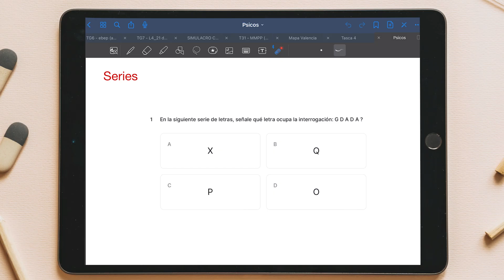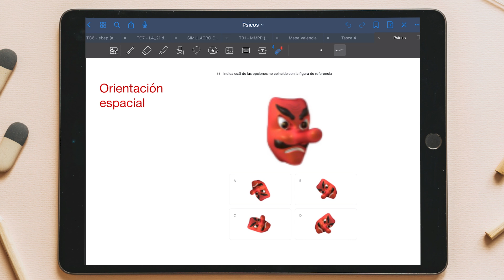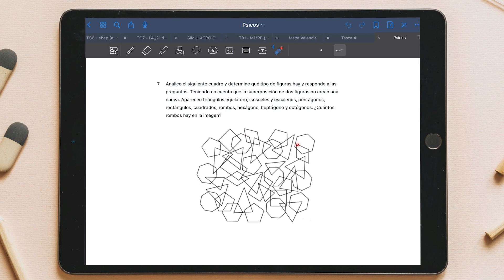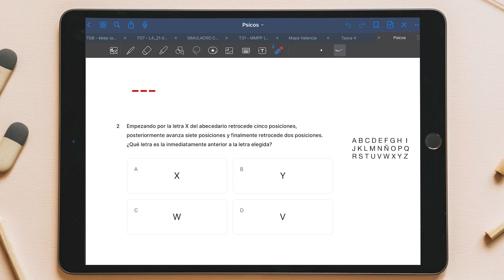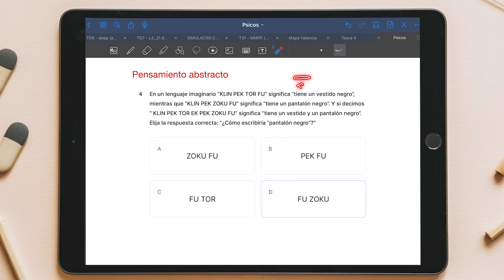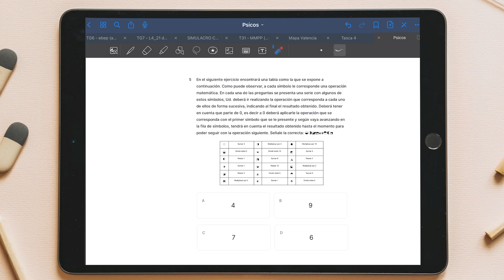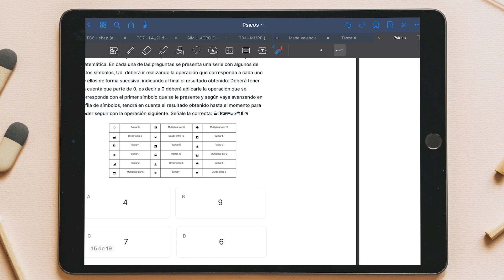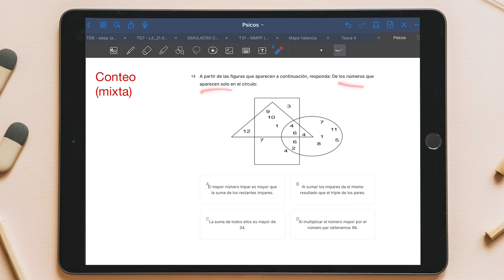10 TIPOS de PSICOTÉCNICOS para BOMBERO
¿Cuáles son los principales tipos de psicotécnicos que nos podemos encontrar en la oposición a Bomberos?

En este vídeo, nuestro profe Iván Pazo, nos habla de los principales tipos de psicotécnicos y cómo afrontarlos.

ÍNDICE 👇
00:00 Introducción

TODA LA ACTUALIDAD DE TUS OPOSICIONES
¿Te ha gustado el vídeo? Dale a 'Me gusta' 👍
Ayúdanos a compartir este vídeo con otros opositores 📤
👇 Accede a la web de Bombero Ninja
Hola 👨‍🚒 si has llegado hasta aquí, gracias por leernos. Si tienes dudas o quieres darnos tu opinión sobre este vídeo, te leemos en comentarios 👇